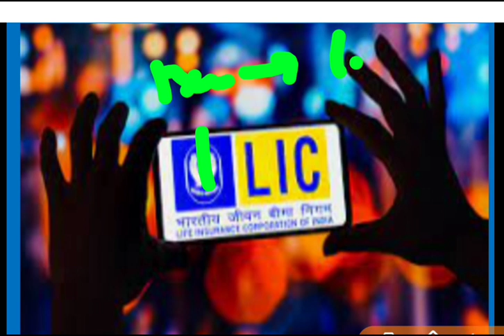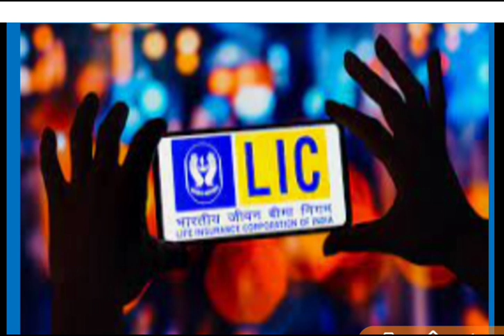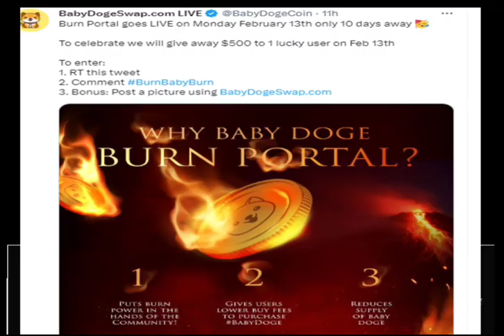Stocks, Policies, Bank FD, CRYPTO - How to chose your best Investment : Adani Scam, Hindenburg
Join this telegram group for joining link, training, full details to earn big money with this system

Join our Telegram Channel to earn $1000 per DAY with MATIC

This video Include the details of :
adani news
adani latest news
adani top news
make money with adani
adani group price
adani share price
adani total value
adani share price latest news
adani news
adani top news
adani news latest
hindenburg report on adani
adani top news